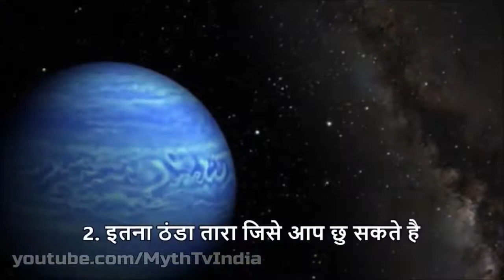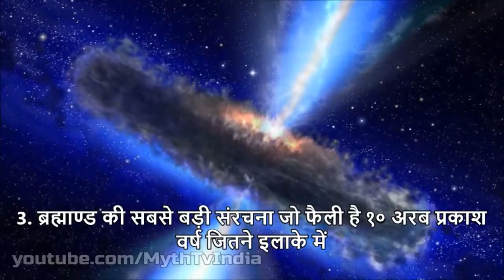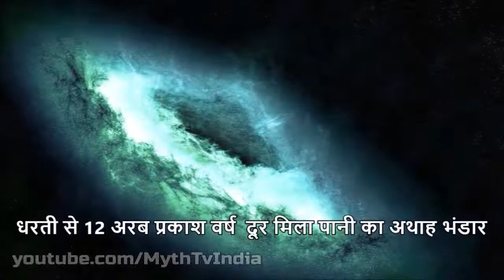ब्रह्मंड से जुड़े 5 अद्भुत तथ्य 5 Amazing Facts about Universe hindi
ब्रह्मंड से जुड़े 5 अद्भुत तथ्य